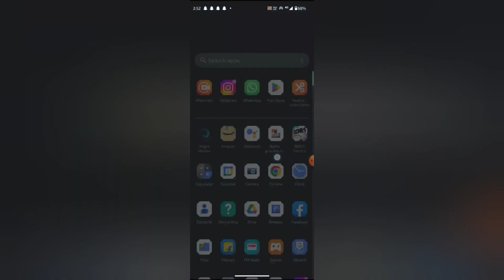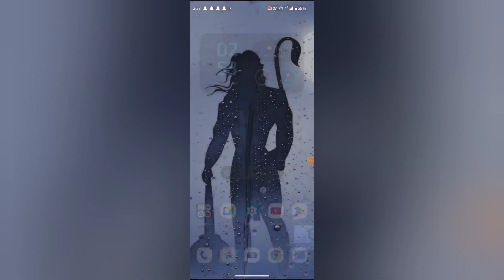Google photo mein stylish photo on off kaisa kare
WEB-INFO, @WEB-INFO